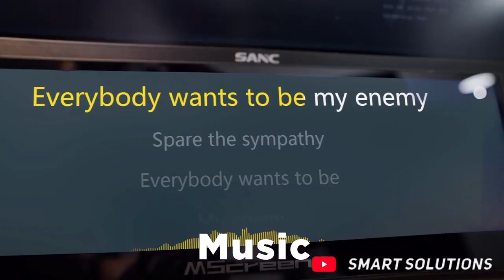8 Gadget Terkeren yang Wajib Dibeli Setelah Duit Gajian Keluar 💸💸 (part 14)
Saking banyaknya barang yang dijual di toko online, ada beberapa barang yang ternyata memiliki keunikan namun jarang diketahui oleh orang-orang loh! Jadi bagi kalian yang mencari benda-benda unik dengan fungsi yang keren, maka wajib ngeliat video berikut ini! Mari kita simak bersama-sama ya!